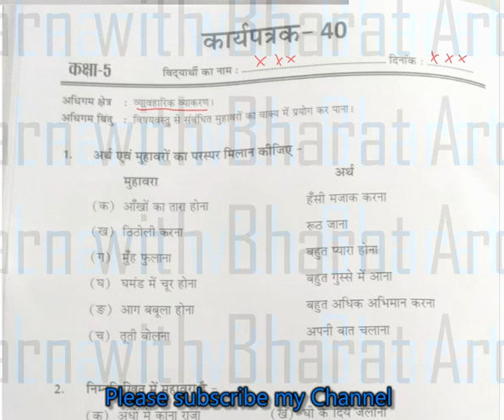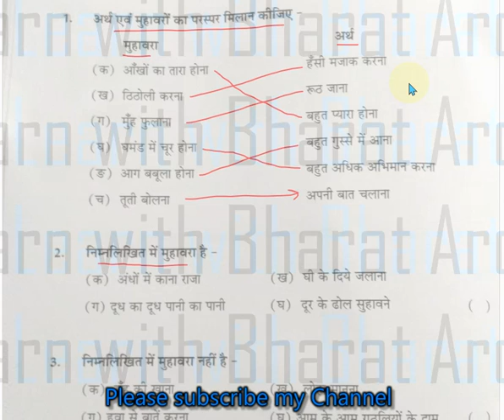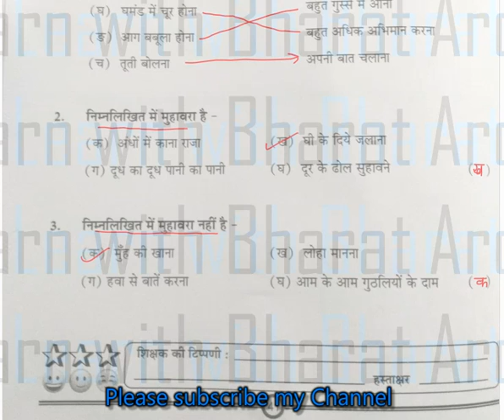RBSE Class-5 Hindi Worksheet 40